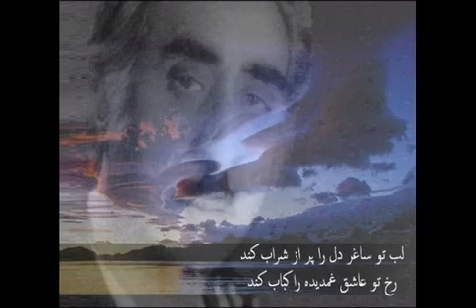استاد رحيم بخش - شانه دو دسته ميزند Ustad Rahim Bakhsh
شانه دو دسته ميزند طرهء تابدار را

آواز : استاد رحيم بخش
آهنگساز : استاد قاسم
راگ : بيروى
رباب : استاد محمد عمر
طبله : استاد عظيم بخش
شاعر : ضيا قارى زاده
ظبط راديو افغانستان